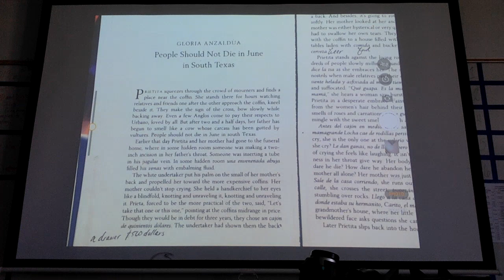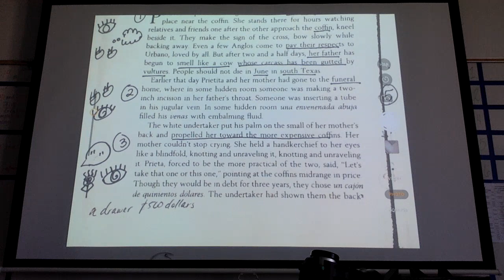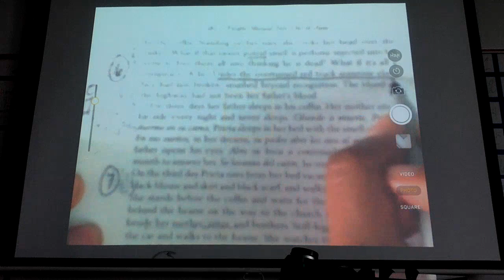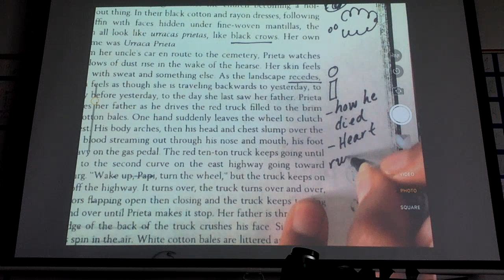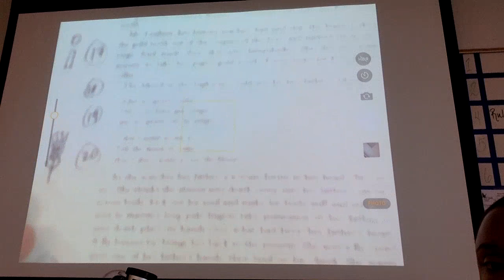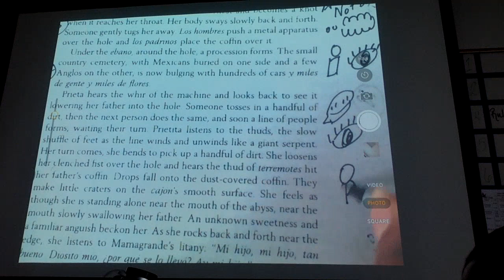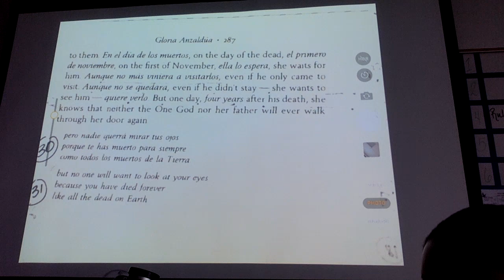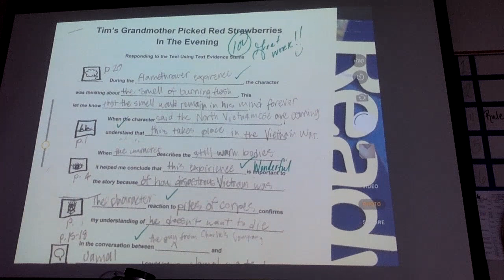People Should Not Die in June in South Texas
Please complete the visual annotations to prepare for your essay.